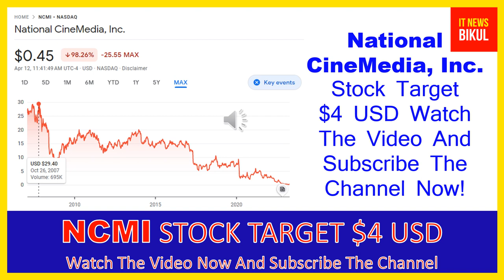NCMI Stock - National CineMedia, Inc. Stock Breaking News Today | NCMI Stock Price Prediction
NCMI Stock - National CineMedia, Inc. Stock Breaking News Today | NCMI Stock Price Prediction | NCMI Stock Target